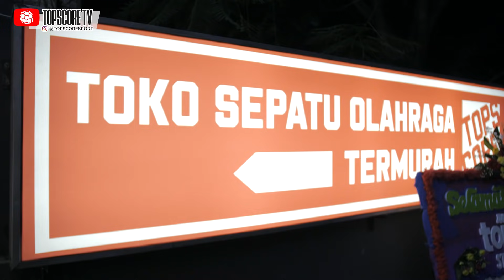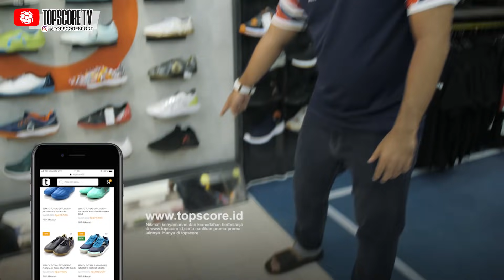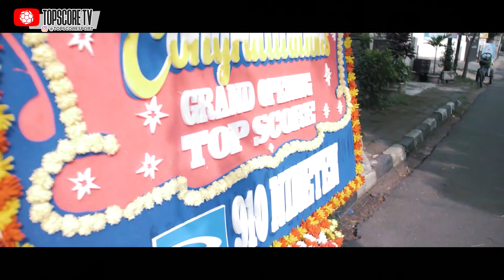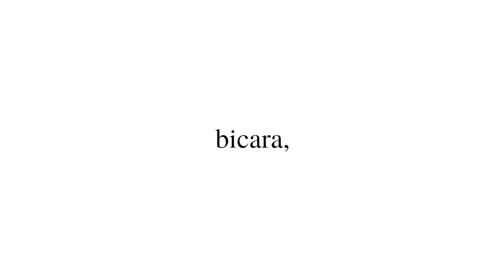ADA LAPANGAN FUTSALNYA DI TOPSCORE BANDUNG!!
Reseller, whatsapp ya tops!